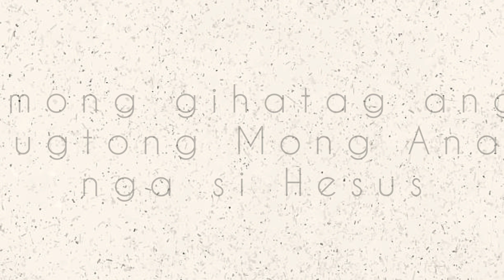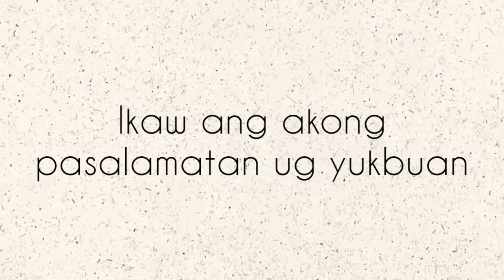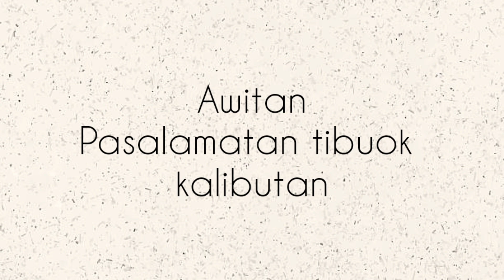Pagkahalangdon - Augmented 7th Band (Lyric Video)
Original Music: Augmented 7th Band